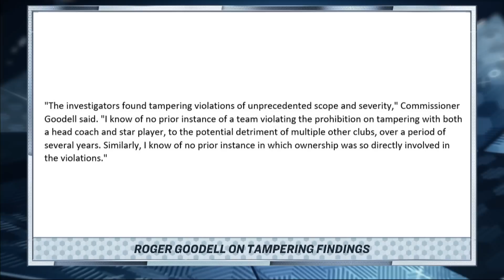What Stephen Ross tampering means for Tom Brady, Sean Payton | Pro Football Talk | NFL on NBC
Mike Florio and Chris Simms examine why Tom Brady can’t face consequences as a player involved in the Dolphins tampering, however it could make Sean Payton’s potential 2023 NFL return more challenging.